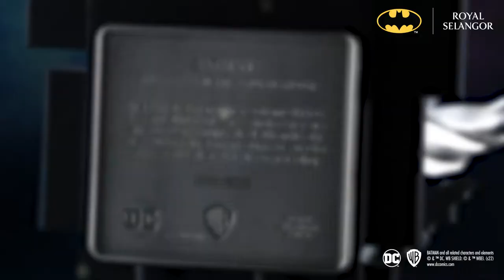Limited Edition Batman and Superman The Dark Knight Returns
Inspired by Frank Miller’s acclaimed graphic novel, The Dark Knight Returns.

Batman and Superman take their positions as they prepare to face off against each other. Cells from the comic book provide the contextual backdrop of the battle.

Limited pieces worldwide. Also in 24K gilt.